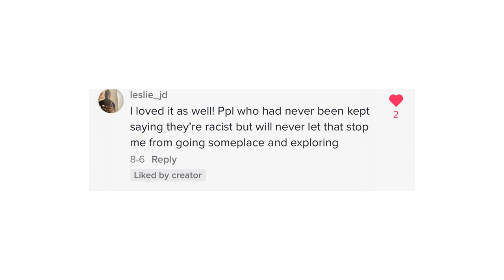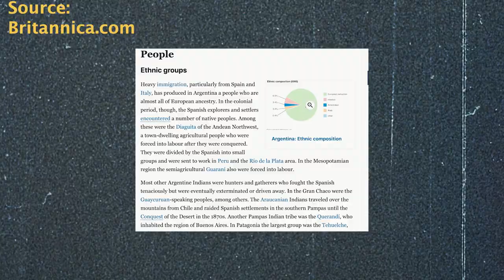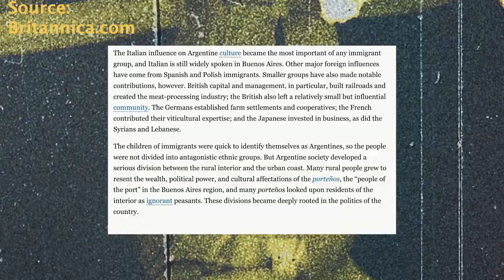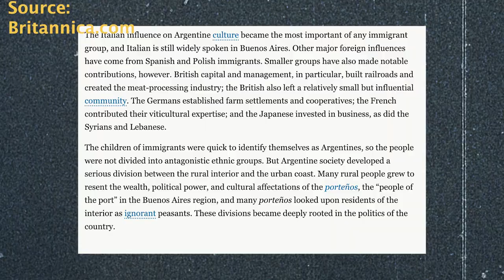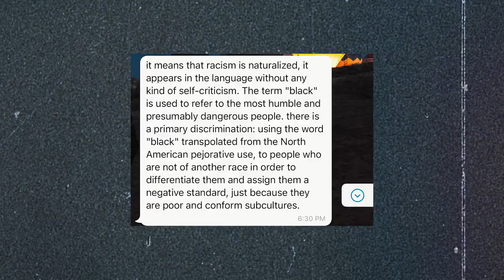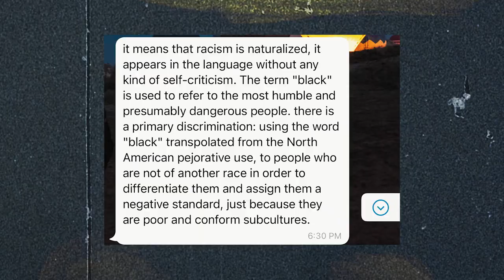Are The People of Argentina Racist? - A Locals Perspective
Are The People of Argentina Racist?

That was the question I was constantly asked ON ALL PLATFORMS.  I was warned in Mexico,Peru and Colombia that because of the color of my skin there would be a high chance I would face discrimination. I wanted to dive deeper and understand as to why this would happen to me in the farthest part of South America. This is my video response to me feeling racism in Argentina.

✈️ SafetyWing is my favorite Travel Insurance for Digital Nomads (Covid-19)

▶ 👨🏾‍💻 Surfshark is how to I keep my data and information safe while traveling

▶ Donate| Help stay on the road to keep making amazing stories from around the world

▶ Learn how to Edit like me | Hop on a video call with me where I will teach you how to edit like me

▶ New Photo Presets | a collection of professional presets to take your photos and travel experience to the next level

▶ My Gear | everything that I use during my travels, you can now purchase it yourself on my